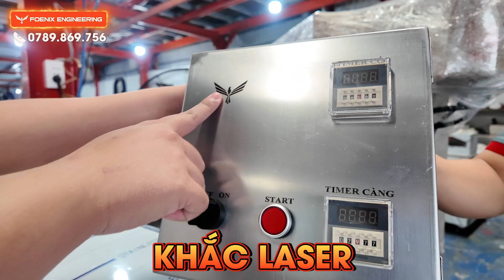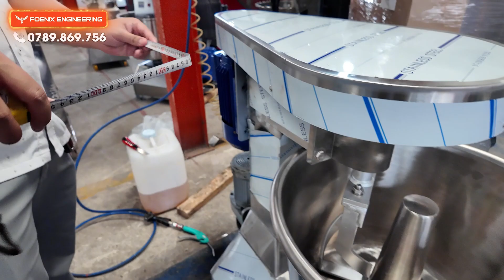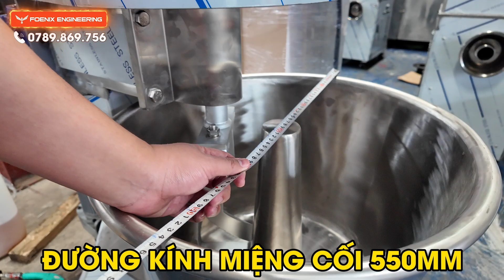Làm sao để phân biệt Cối Trộn Bột Bánh Mì FOENIX ECO chất lượng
𝟎𝟕𝟖𝟗.𝟖𝟔𝟗.𝟕𝟓𝟖 - Hải
📍Địa chỉ : 39/1 Thạnh Xuân 52, Quận 12, Thành phố Hồ Chí Minh
𝐅𝐎𝐄𝐍𝐈𝐗 𝐄𝐍𝐆𝐈𝐍𝐄𝐄𝐑𝐈𝐍𝐆 chuyên cung cấp:
📌 Dây Chuyền Bánh Mì Lạt Giá Tốt
📌 Dây Chuyền Bánh Mì Xuất Khẩu
📌 Dây Chuyền Bánh Bao
📌 Dây Chuyền Bún Phở Tươi
📌 Dây Chuyền Mì Tươi, Lá Hoành Thánh
📌 Dây Chuyền Máy Bánh Tráng Bò Bía
📌 Máy Sản Xuất Há Cảo
📌 Máy Tạo Da Bánh
Hãy luôn theo dõi và ủng hộ Hải cũng như Kênh FOENIX VLOG - MÁY THỰC PHẨM nhé!